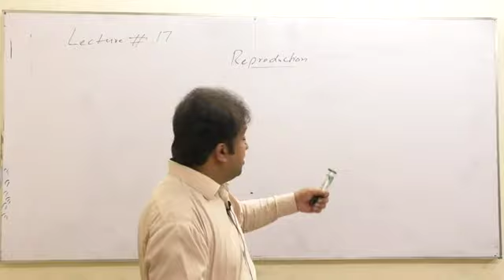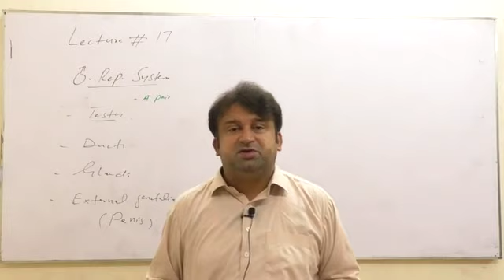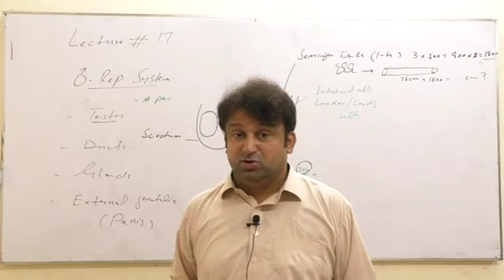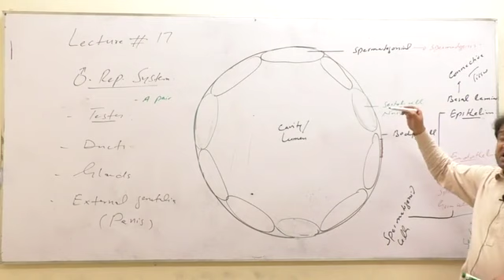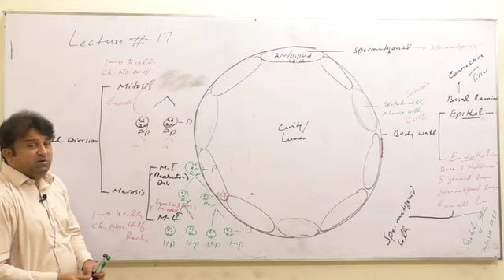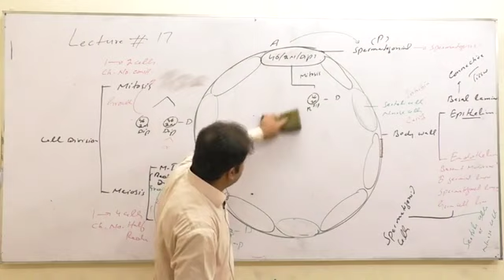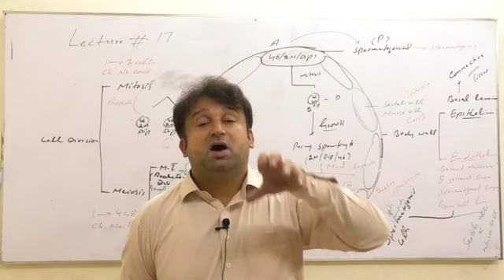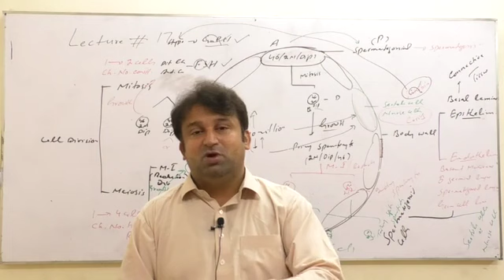male reproductive system by khan niaz sir